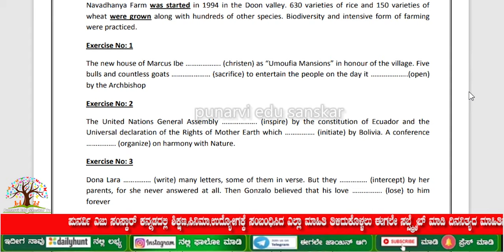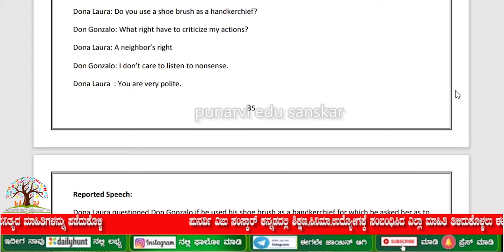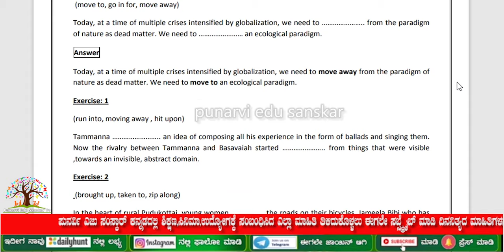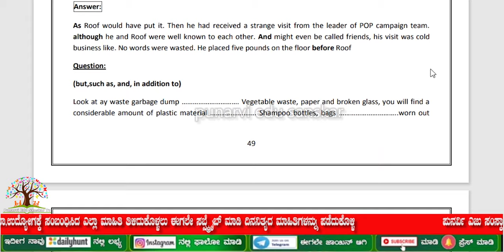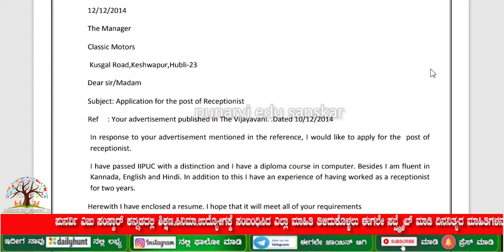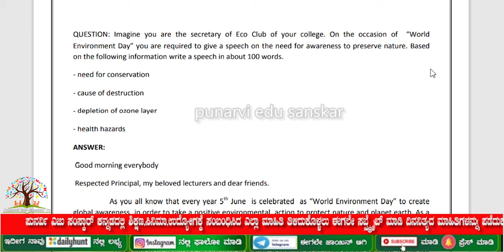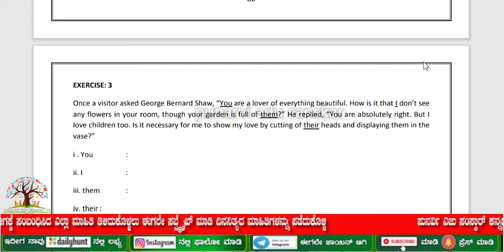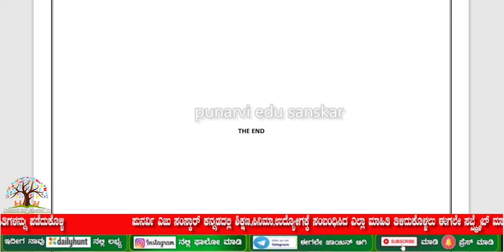2ndPUC ENGLISH FULL GRAMMAR 2023 | 2ndPUC COMPLETE GRAMMAR WITH ANSWERS | Punarvi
Hi
I am SIDDHARTH

About this video:
2nd PUC ENGLISH GRAMMAR 2023 Passing Package
important  questions with answer  presented by punarvi edu sanskar.

YOU CAN SUPPORT❤️ "PUNARVI EDU SANSKAR" YOUTUBE CHANNEL:
If you learn something from this video, or if this video is helpful, Please consider supporting❤️ "PUNARVI EDU SANSKAR" YOUTUBE CHANNEL by joining our membership community on YouTube by hitting the "join" button below👇 or on the home page.